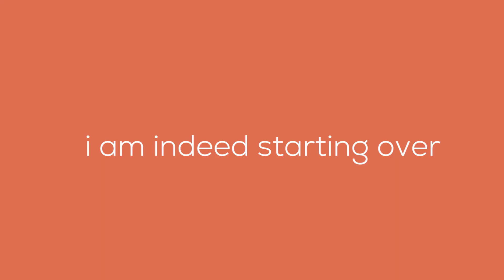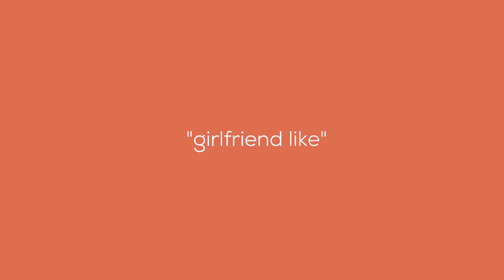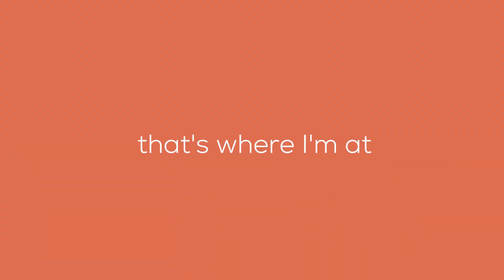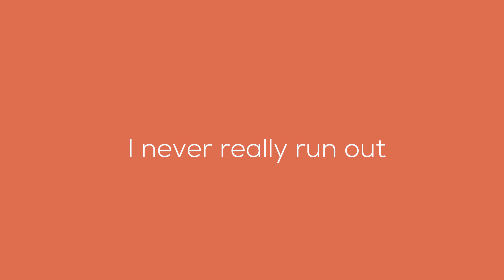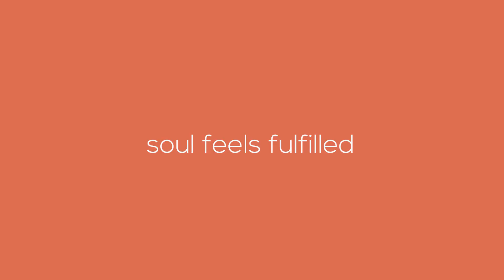I'M STARTING FRESH (Life Update)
Hey guys today I'm gonna let you in on what's REALLY happening, the things I'm letting go and the version of myself I'm growing into.